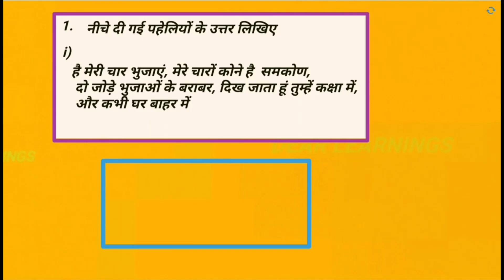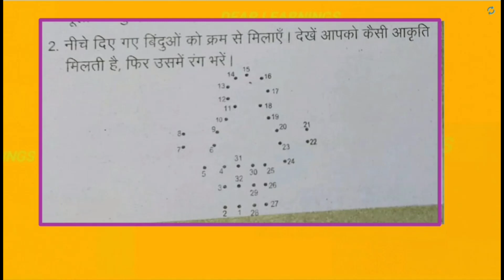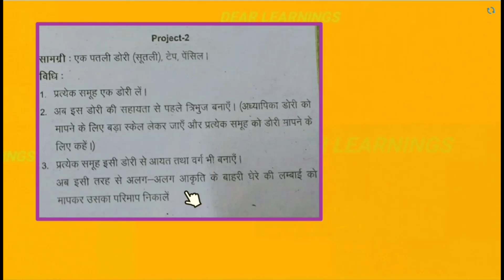हमारा गणित | Day - 47 Hamara ganit | Classes 6th to 8th हमारा गणित | Mission Buniyad